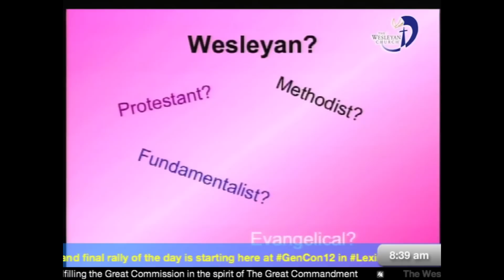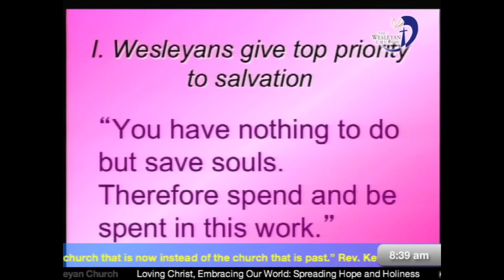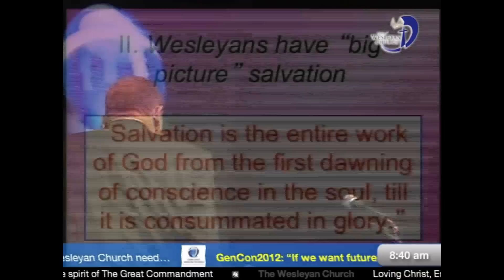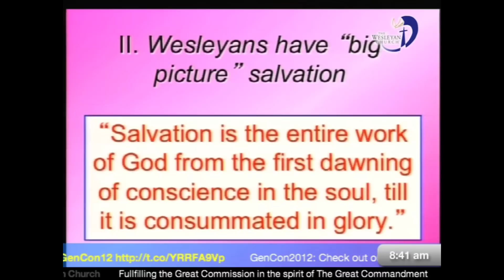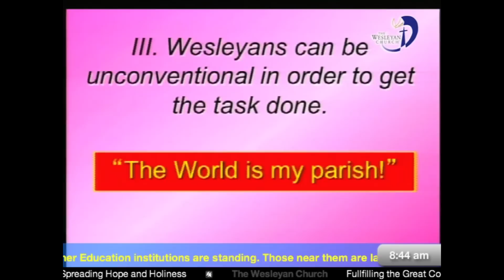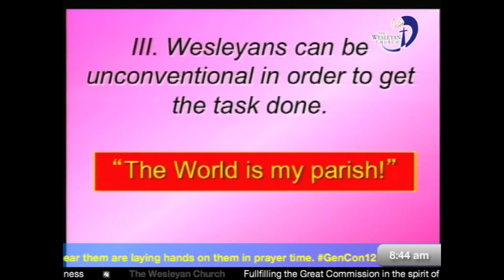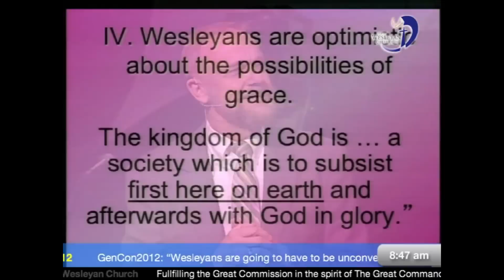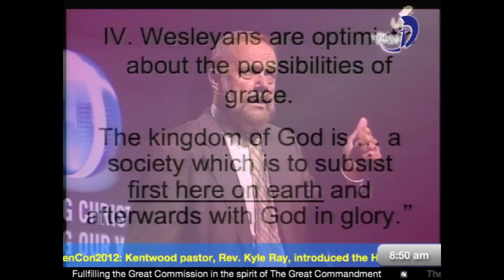Dr Bud Bence "Who are the Wesleyans"